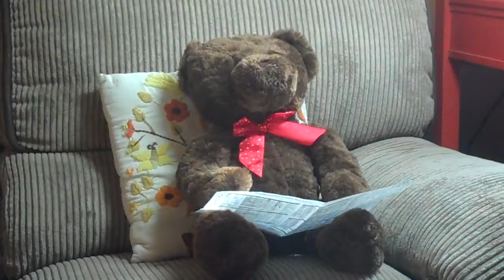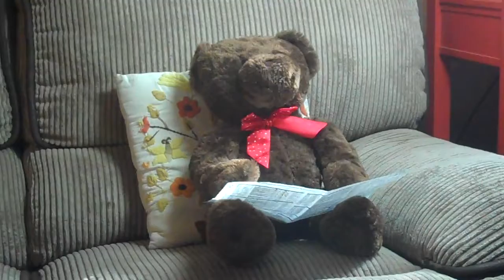CoVid 19 135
More about life in the time of the coronavirus pandemic